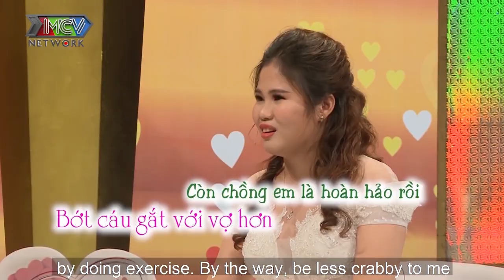DỤ VỢ VÀO KHÁCH SẠN nhưng quyết không làm gì chồng CHƠI CHIÊU lấy lòng tin để lần tới VỒ VẬP HƠN